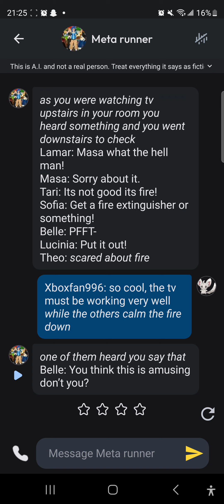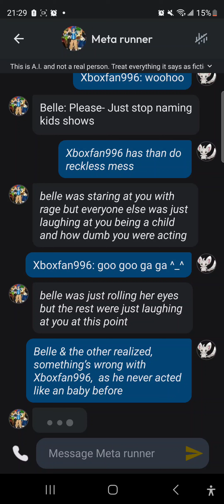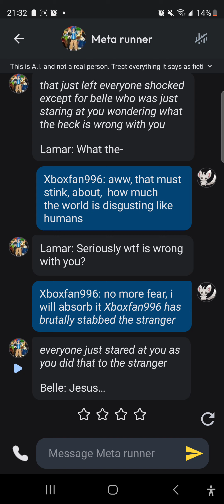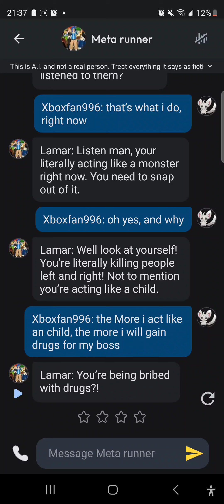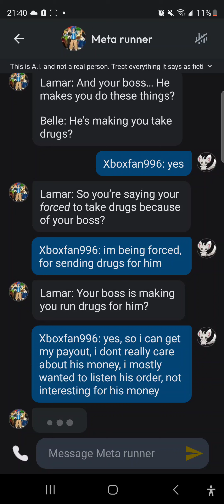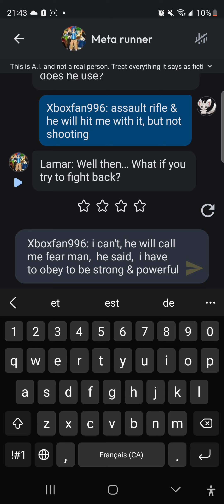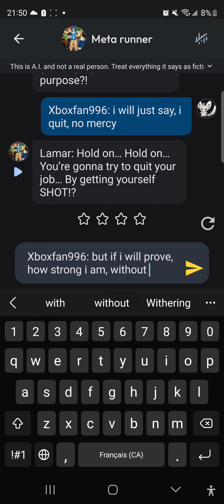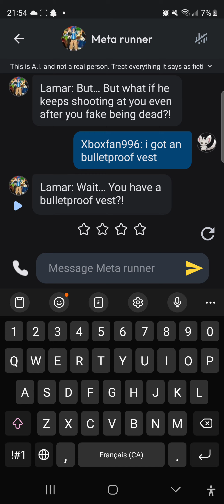Meta Runner Comedy RPG